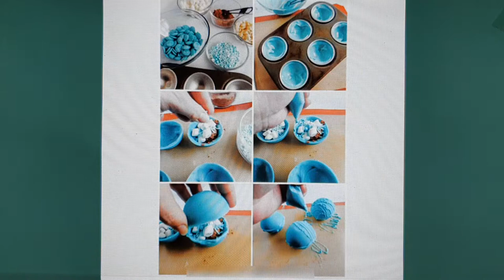🥥🥥[[강추]] 海外에서 Hot한 **코코아밤**~없어서 못 먹는다는 바로 그것!! 🥥🥥🥥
현재 해외에서 폭발적인 인기를 얻고있는  **코코아밤**
그렇게나 맛이 있나??
아!! 먹고 싶다